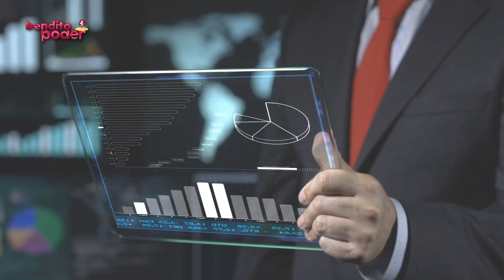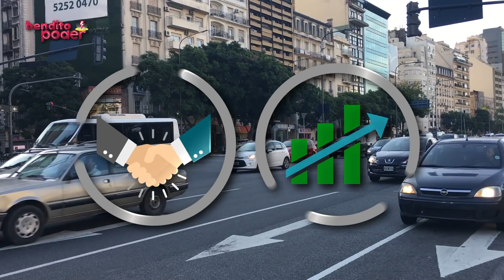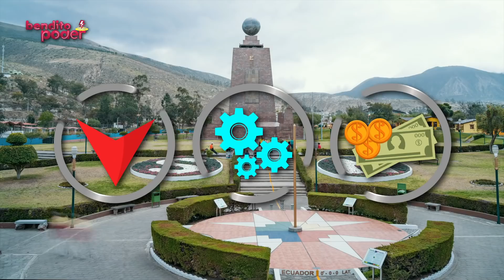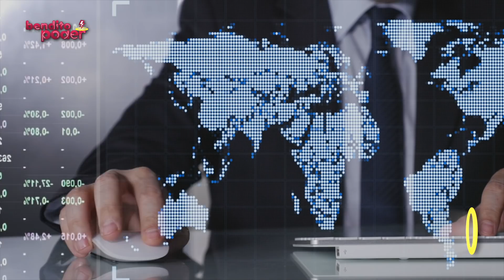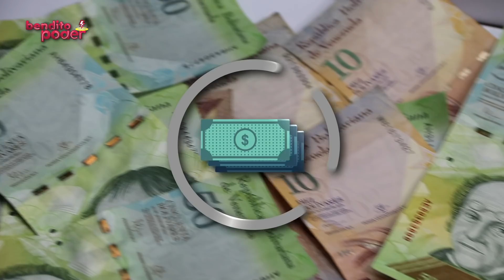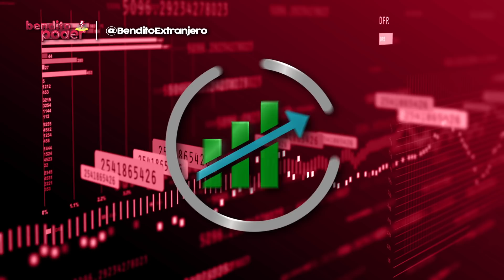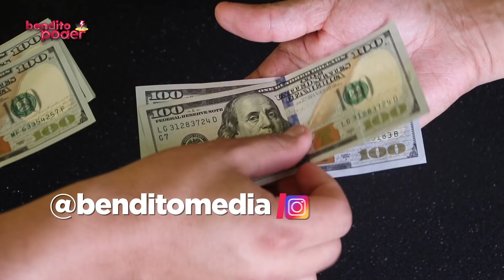Las 6 MONEDAS que DESAPARECERÁN en América Latina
El mundo que conocemos hoy está cambiando de manera muy acelerada, y la función clásica de las divisas ya no son las mismas del pasado. Corea del Sur se ha planteado un ambicioso plan para transformarse en una sociedad sin monedas mientras Dinamarca y Suecia se han convertido en pioneros en la reducción del pago en físico.

Latinoamérica, por su lado, es conocido por tener monedas que tienden a fluctuar mucho en el mercado, lo que plantea preguntarse hasta qué momento éstas resistirán las bajas y subidas del mercado. Por ello, hemos usado estudios del Banco Mundial y de The Economist para agrupar las 6 monedas que podrían desaparecer en América Latina.